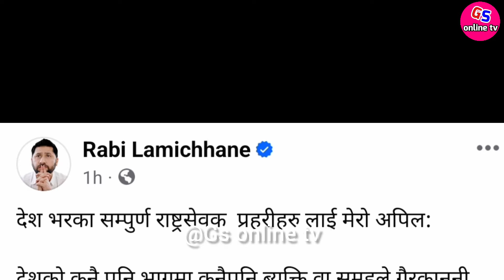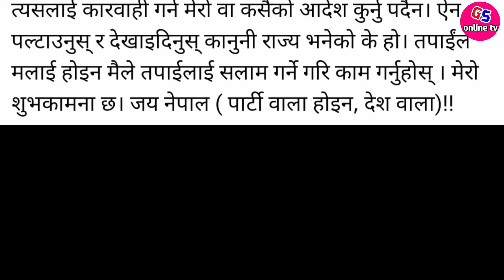रबि लामिछानेको कडा एक्सन उपराष्ट्रपतिको छोरा पक्राउ गर्ने तयारि Rabi lamichhane news,Rabi Lamichhane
Balen shah
Rabi lamichhane action
Rabi lamichhane interview
Rabi lamichhane and Balen Shah news
Nepali news
Nepali samachar